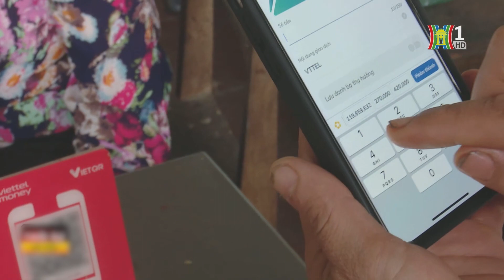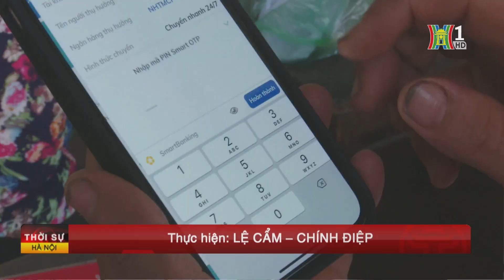Để chuyển đổi số không còn khó với người vùng xa | Tin tức mới nhất hôm nay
Tại các huyện có xã vùng xa ở Hà Nội, hệ thống hạ tầng phục vụ chuyển đổi số còn thiếu, tỷ lệ người dân có điện thoại thông minh chưa cao, nên việc tiếp cận các nội dung chuyển đổi số còn nhiều hạn chế. Đặc biệt, nhận thức về tầm quan trọng của chuyển đổi số của người dân còn chưa cao.